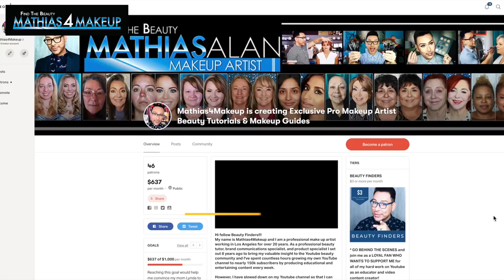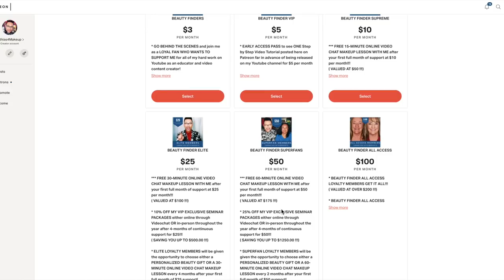DRAGCON PANEL featuring James St James, Leslie Jordan, Coco Peru | mathias4makeup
Check out my exclusive behind the scenes vlog DRAGCON PANEL featuring James St James, Leslie Jordan, Coco Peru in this week's BONUS VIDEO on my Youtube channel and Remember to click on the THUMBS UP TAB if you liked this video and leave me a comment down below!

REGISTER to win a FREE Video Chat Tutoring Lesson with Mathias4Makeup RIGHT Take the time to tell me more about you and your beauty obsessions in my study and you could win!!! One brand new winner chosen each and every month!!!

1) DISCOUNTS to my online beauty tutoring through Video Chat Services
2) EXCLUSIVE long form video tutorials that are not uploaded onto Youtube every week
3) FREE beauty products from my Hollywood studio sent to your home
4) BEHIND THE SCENES content such as vlogs, pictures, beauty recommendations

CHECK OUT SOME OF MY OTHER AMAZING BEAUTY DEMOS HERE-
MY DRAGCON 2019 EXPERIENCE PART 1 - LGBTQ GAY PRIDE

Lucky for you I am the only Pro Makeup Artist on YouTube that offers VIP EXCLUSIVE BEAUTY SEMINARS ONE ON ONE! I teach face to face personal makeup lessons in L.A. at my studio or LIVE OVER VIDEO CHAT from home.

* SHOP for my Favorite Beauty Tools, Accessories, & Must Haves directly from AMAZON here in my Personal Amazon Store

MY PERSONAL FILMING EQUIPMENT AND ACCESSORIES-
DIVA FLORESCENT RING LIGHT WITH STAND
NEEWER LED RING LIGHT W LIGHT STAND
Canon EOS 80D Digital SLR Camera
TAKSTAR Photography Interview Shotgun MIC Microphone
CANON POWERSHOT G7 X Mark II

I would love for you to follow me behind the scenes in LA on my many adventures as a makeup/hair artist
👍❤️Find me on ALL social media using @mathias4makeup including 👻Snapchat 👤Facebook🎥YouTube 📸Instagram🐣Twitter